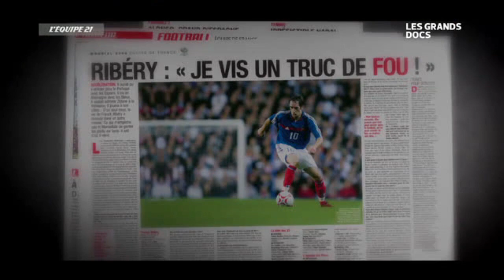COUPE DU MONDE 2006 | QUAND RIBÉRY FAISAIT RÊVER LA FRANCE | PORTRAIT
Aujourd'hui le divorce entre la France et Ribery est acté mais il fut un temps où les deux camps s'aimaient. Retour sur cette période, trop courte.

Images issues du doc de l'Equipe : Franck Ribery à l'origine
Images FFF